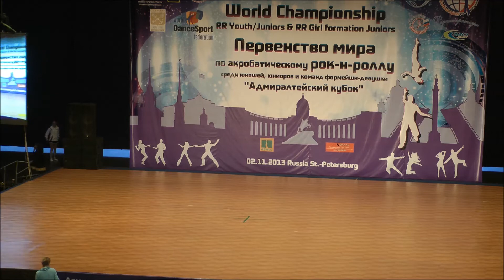World championship juniors, 02.11.'13. St. Petersburg - Youth - 1st round